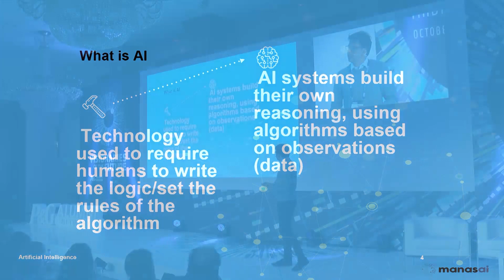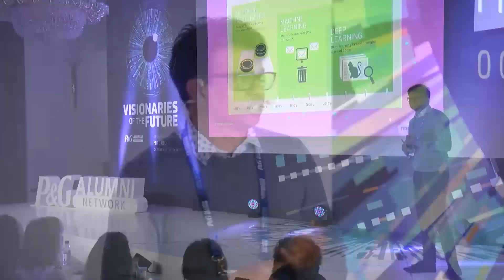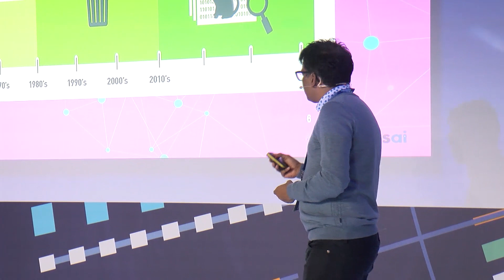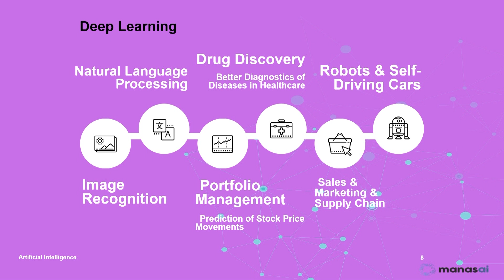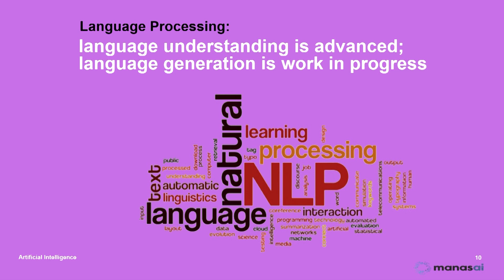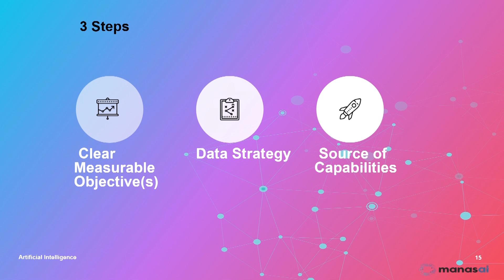The Power of AI - Rahul Chakkara - 2019 P&G Alumni Network Global Conference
Artificial Intelligence is the hot new technology of the 21st century with the promise of revolutionizing many aspects of business and society. But what is it exactly and how does it work?

Rahul explains the brief history of AI, the capabilities it offers today and where the technology is poised to take us and transform our lives.

Rahul is the founder and CEO of ManasAI, an innovative Artificial Intelligence startup that helps businesses grow by predicting customer and market behaviour. The ManasAI team are specialists in automating 'what next' decision making and getting meaningful customer insights, for customer growth and higher returns.

Previously, Rahul held executive roles in BBC, TalkTalk and Carnival Europe. At P&G, he worked in Brand and Digital management.

This talk was presented during the 2019 P&G Alumni Network Global Conference in Madrid.

For more information and to be part of the P&G Alumni community please visit and register